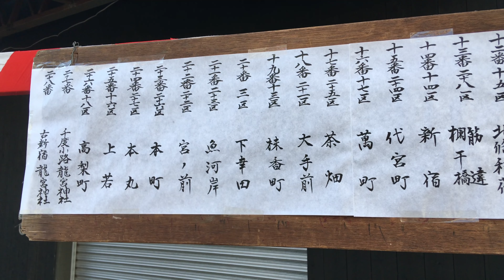小田原松原神社例大祭2018 神輿激走!!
4K(2160P)環境では美しい4K動画としてご覧いただけます。